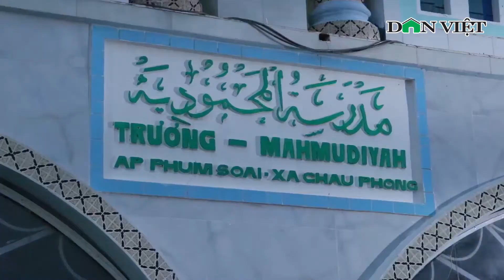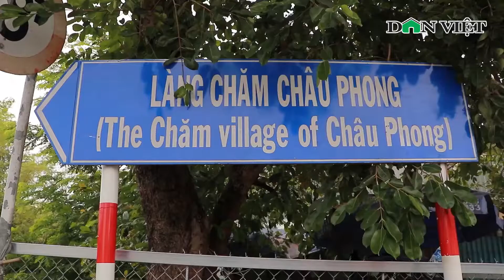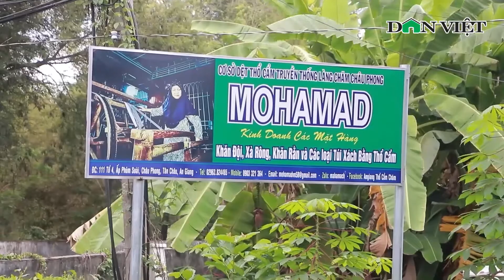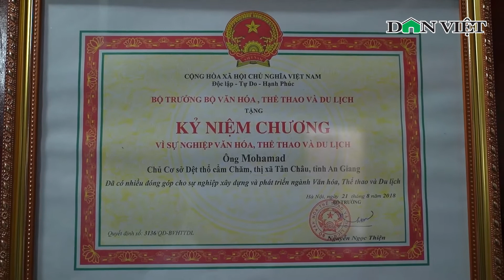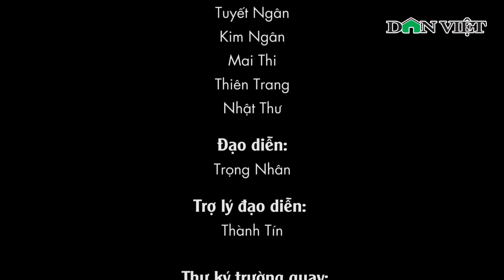Thổ Cẩm Châu Phong - Cầu Nối Thế Hệ | Báo Dân Việt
Báo Dân Việt | Nghề dệt thổ cẩm ở Châu Phong (An Giang) hình thành từ rất sớm, xuất phát từ nhu cầu ăn mặc của gia đình, sau nữa là nhu cầu trao đổi hàng hóa với các dân tộc khác. Những năm hưng thịnh, Châu Phong có hơn 200 hộ làm nghề. Thế nhưng, đó chỉ là câu chuyện của quá khứ, qua dòng chảy của thời gian, nhiều yếu tố tác động làm cho nghề dệt dần mai một.

Mời quý vị và các bạn xem thêm: Hàng Nghìn CĐV Vây Kín Cầu Thủ U23 Việt Nam, Lực Lượng An Ninh Lập "Hàng Rào Người" Bảo Vệ